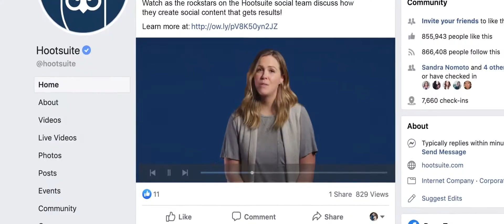Chris Goldade︱Demo Reel